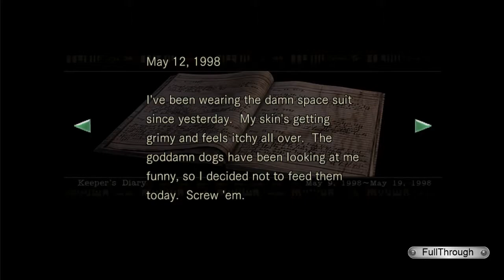Resident Evil: HD Remaster Chris FULL WALKTHROUGH NO COMMENTARY | Gameplay HD 60fps | PART 6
I hope you guys enjoy this Resident Evil: HD Remaster Chris full walkthrough video.Leave a like and share with your friends if you can ;) .Soon I'll be uploading some new videos about more games.

Game: Resident Evil: HD Remaster

★ My PC ★
16GB RAM DDR4 2400
RX 570 4GB GDDR5
1TB de disco duro HDD